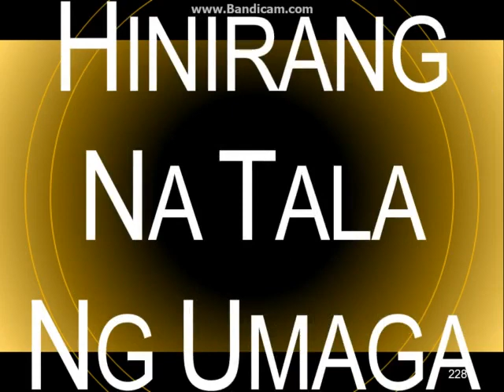Stella Maris - Jamie Rivera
Minor Basilica Of The Black Nazarene
(QUIAPO CHURCH)
(Saint John The Baptist Parish)